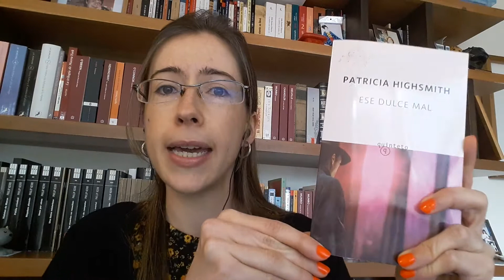Patricia Highsmith: Ese dulce mal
Patricia Highsmith es una autora inquietante y poco usual con un talento para narrar lo sobrecogedor. Si les gusta la novela psicológica disfrutarán este libro